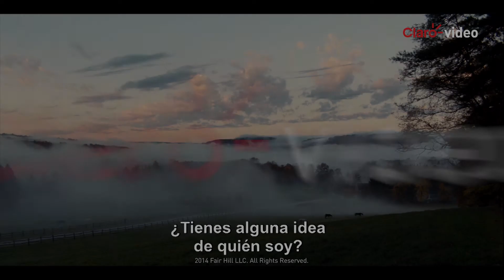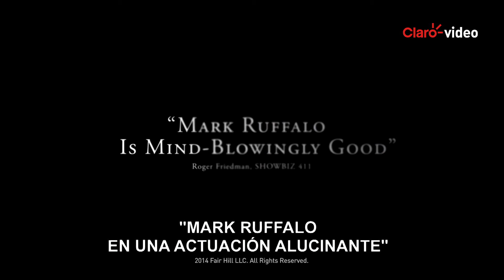Película | Foxcatcher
Cuando el excampeón olímpico de lucha libre Mark Schultz es invitado por el millonario John Du Pont para montar juntos un equipo para los Juegos Olímpicos de Seúl, Mark aprovecha la oportunidad para salir de la sombra de su hermano David.